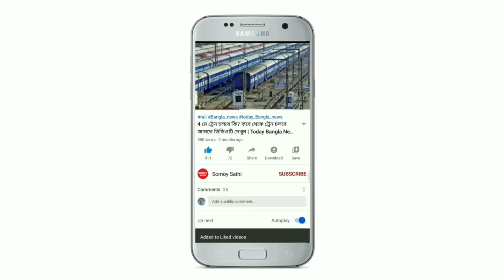আগামীকাল সকালেই আছড়ে পড়বে ভয়ঙ্কর ঘূর্ণিঝড় অশনি সতর্কতা জারি পশ্চিমবঙ্গ ও বাংলাদেশেCyclone Ashni